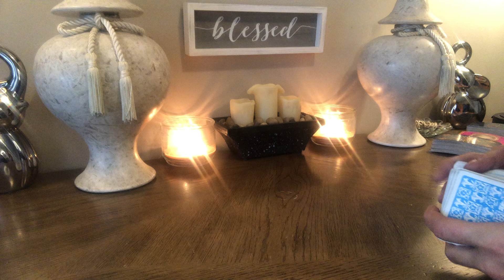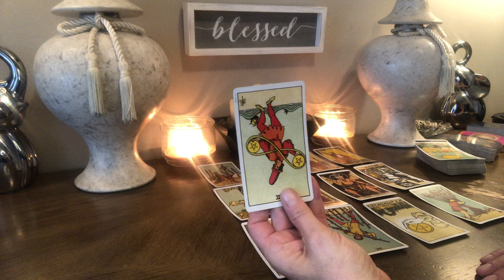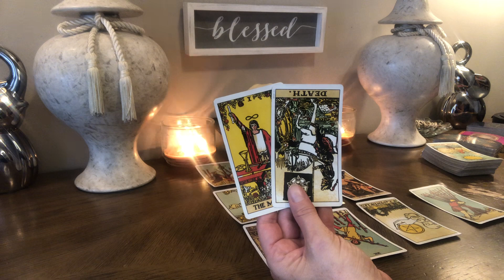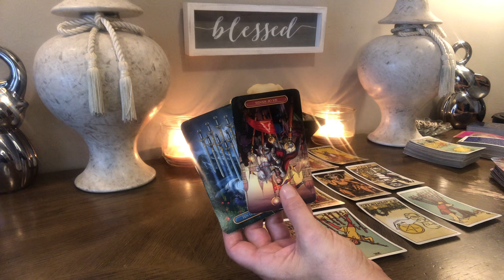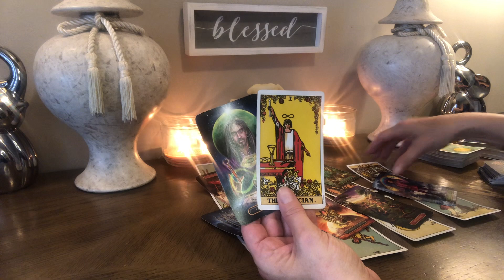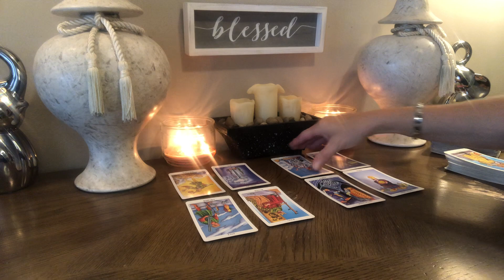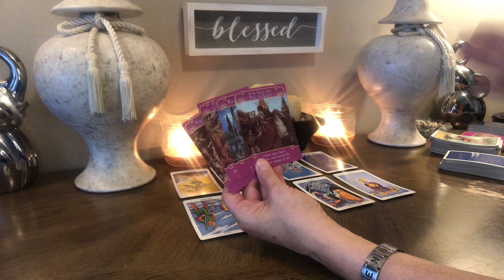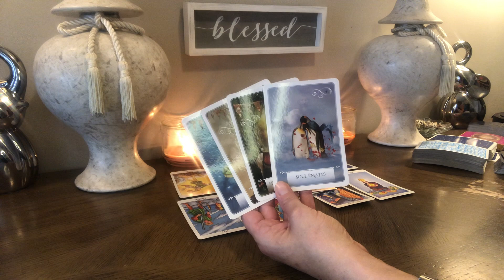❤️PISCES~”THIS IS YOURS FOR THE TAKING” August 2021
⭐️Personal Readings⭐️

20mins  $55 US
40mins  $77 US
60mins  $99 US